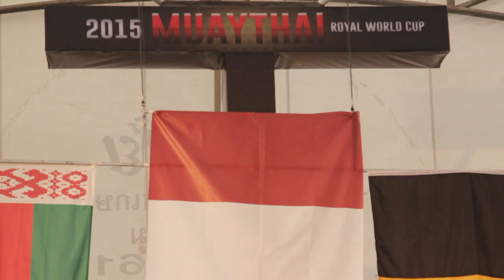IFMA Royal World Cup 2015 Team Peru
Participación del equipo de Nacional de Muaythai de Peru, previa preparación en Tailandia. Junio-agosto 2015. Gracias al apoyo del Instituto Peruano del Deporte - IPD así como a todos los amigos, familiares y empresas privadas que apoyan a nuestro deporte.